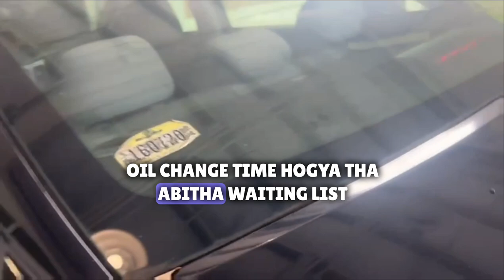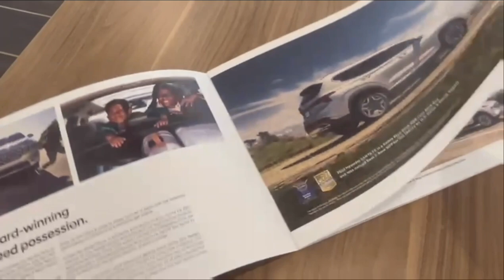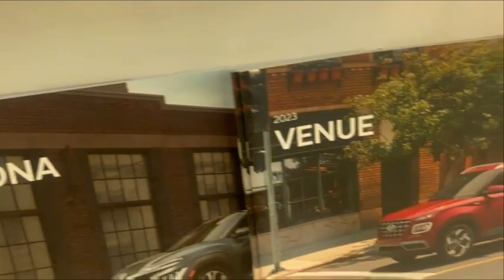We took our car to Hyundai Dealership for an oil change | so tiring experience 😫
Tiring day at dealership. Service is good but the wait time is so long. If you have an appointment there on that day you can't do any other thing like you have to ask for leave from your job. They took so much time & we can just hope they did good job on oil changing. We plan to take this channel to next level & we can't do that without your support. We will see you guys in next one.